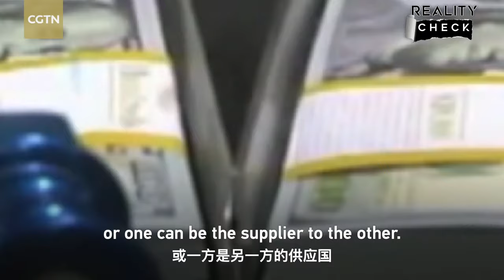Former U.S. Treasury Secretary: U.S. and China need to be 'rowing in unison' in same lifeboat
"The U.S. and China are like two strong men in a rowboat in a turbulent sea," said Lawrence H. Summers, former U.S. Secretary of the Treasury. They need to be "rowing in unison" to get to the shore and not just survive, but thrive.